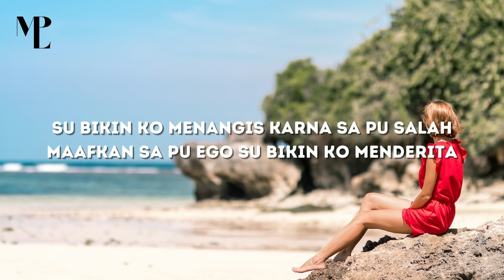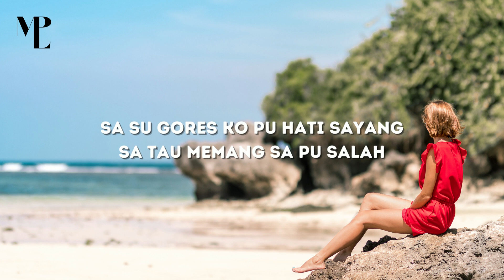Sa minta maaf kemarin sa buat luka menyesal ini yang sa rasakan | Lagu Timur Terbaru 2022 - MPL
Sa minta maaf kemarin sa buat luka menyesal ini yang sa rasakan - Sa Minta Maaf | Lagu Timur Terbaru 2022 - MPL
Lirik Lagu Sa Minta Maaf - Anstasia X Bii.YG X Jessirangan

Sa buat ko kecewa
Dengan yang sa bilang
Sa menyesal, sa trakan lakukan
Sa janji tra ulangi kesalahan

Sa minta maaf kemarin sa buat luka
Menyesal ini yang sa rasakan
Janji tra ulangi
Sa pu sayang kemari
Harus bagaimana sa coba
Sa su gores ko pu hati sayang
Sa tau memang sa pu salah
Sa sadar sayang
Sa buat ko tra suka

Terima Kasih